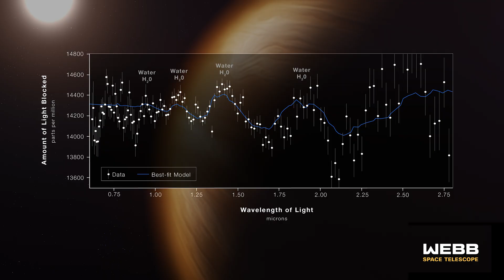Ever Wonder: Do Aliens Exist?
Are aliens real? Do aliens exist? A NASA grant enables Rochester astrophysicist Adam Frank to search for traces of advanced technology on exoplanets.
In 1995 a pair of scientists discovered a planet outside our solar system orbiting a solar-type star. Since that finding—which won the scientists a portion of the 2019 Nobel Prize in Physics—researchers have discovered more than 4,000 exoplanets, including some Earth-like planets that may have the potential to harbor life. These planets may be the key to answering the questions, are aliens real, and do aliens exist?

In order to detect if planets are harboring life, however, scientists must first determine what features indicate that life is (or once was) present.

Over the last decade, astronomers have expended great effort trying to find what traces of simple forms of life—known as “biosignatures”—might exist elsewhere in the universe. But what if an alien planet hosted intelligent life that built a technological civilization? Could there be “technosignatures” that civilization on another world would create that could be seen from Earth? And, could these technosignatures be even easier to detect than biosignatures?

Chapters:
0:00 Do aliens exist?
0:34 History of aliens
1:00 Exoplanets
1:55 Biosignatures
2:45 Technosignatures
3:13 Future of telescope technologies
4:36 UFOs and UAPs
5:35 What will alien contact look like?
6:51 Do I believe aliens exist?

Additional footage courtesy of:
NASA
NASA Goddard
National Archives and Records Administration (NARA)
TMT International Observatory
United States Navy, Public domain, via Wikimedia Commons